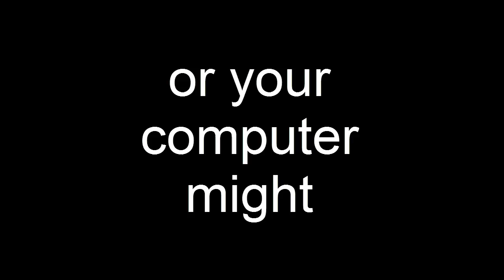PHP Developer Required - Advanced PHP Development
Searching for PHP Developer Required ?

Beginning is important to be successful in any field. Words fall short to describe the spread of PHP development still it is not impossible to succeed here if you make a START, the most elementary step to your success. When you are starting something new like providing PHP development services it is important to seek guidance from experts who have already put in years to gain experience in the field.

10 beginner's tips for delivering PHP development services come fresh to you from masters in the field :

1) Grasp OOP (object-oriented programming) : It will be useful for aspiring PHP developers to get hands on with OOP before getting into PHP. It will help them get better idea of application development process including basics like object-oriented programming, debugging, version control, test driven development etc.

2) Use PHP community : Thousands of ever willing to help communities surround PHP. Hence join them to make sure you have your people to help when faced with a difficult situation while providing PHP development services i.e. working on a project for PHP application development. Important thing to remember is Google your query before asking on the community.

3) Consider Open Source Projects : Generally it is believed that open source projects are for experienced professionals only. However in reality it is not so, in fact open source projects can prove to be a learning curve for PHP developers interested in delivering PHP development services.

4) Learn as you do it : When you have all the basic knowledge required to deliver PHP development services do not think how you should start or how you will be able to do it, instead just get into it. It is only when you start doing that you will realize your capabilities and skill level. Whenever you face problem just contact your community and gradually you will master all the skills necessary.

5) Keep exhaustion away : When we have learned something new it usually happens that we are eager to try our hands on it and want to do something good with it in a very short time and independently. Result, many developers exhaust midway as even after repeated efforts they fail to develop a successful application. A better approach would be to find a couch to guide your PHP development skills in the right direction.

6) Try Drupal or Joomla : You are likely to burn your hands if you directly jump in the increasing fire of PHP development. Drupal and Joomla are good platforms to help you groom your skills for delivering quality PHP development services. They also have dedicated communities which work towards it betterment and are willing to help aspiring developers with queries.

7) Analyze experienced developers : Analyzing deeply and cleverly can help build self made developers. If you wish to succeed in delivering PHP development services then the best way would be to analyze code of seasoned professionals, there can be different ways to do the same things. Keep your code neat and clean so that you are able to analyze it at a letter stage to see if something new and different can be done.

8) Test driven coding : Keep this in mind from the beginning of the project so that you code better and neater. Test based coding will ease the process of coding and auditing the code if in case there are any flaws with the application.

9) Read Up on Data Storage : Learn SQL to know more about data storage and how it can be done in a PHP application. Behavior of users towards an application is never certain. They can use it in different ways to derive the information they need. If you have knowledge of SQL only then you will be able to properly address data storage requirements of the application.

10) Learn about Security : Though we have mentioned it last it is the most important aspect of delivering PHP development services. Unsecure applications can result to great losses for the clients and their customers. Hence it is important to learn how to ensure complete security of the application.